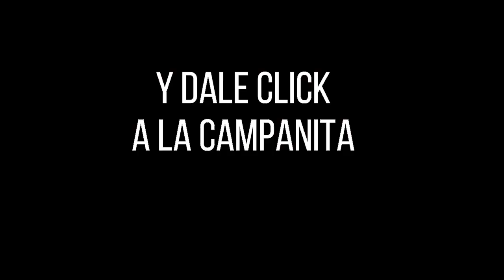PAISITA DÍA Resultados del VIERNES 08 de abril de 2022 ✅🥇🔥💰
Hola buenas tardes, te presentamos los resultados de las loterías y chances en Colombia, vamos con el Resultados del Chance Paisita día del VIERNES 08 de abril de 2022.